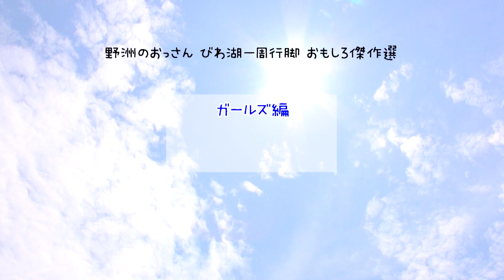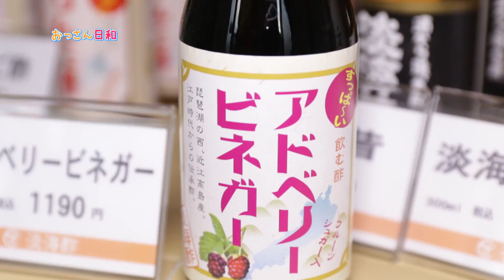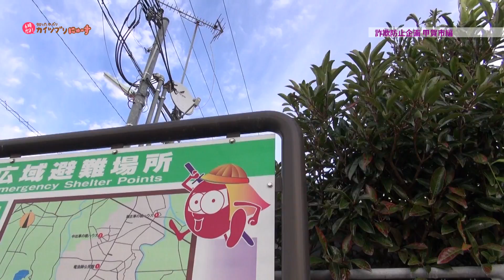2015/10/21放送・知ったかぶりカイツブリにゅーす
今日のカイツブリにゅーすは「リサイタル行脚　甲賀市甲南町竜法師その2」ほか

15-09-19【KN】リサイタル行脚_甲賀市甲南町竜法師_その2
15-10-15【KN】発酵マルシェ_淡海酢
☆2015行脚総集編10(ガールズ）